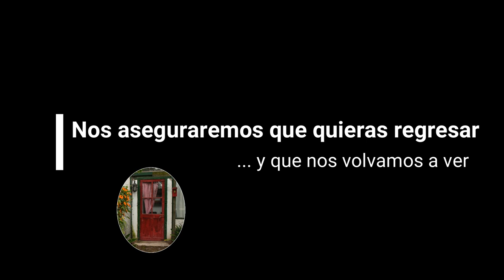La App de Pérez Millán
La App de Pérez Millán es un Semanario Turístico Interactivo que se actualiza los viernes. El formulario permite crear vínculos confiables entre nuestros visitantes y los proveedores locales en áreas profesionales y comerciales.